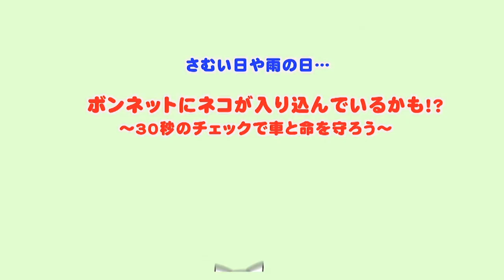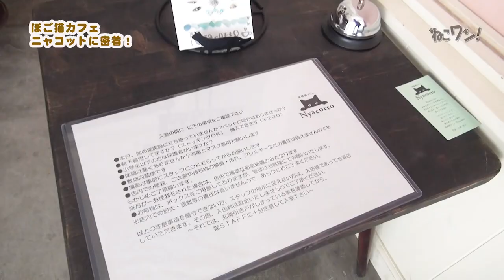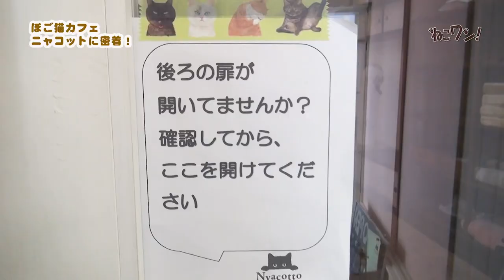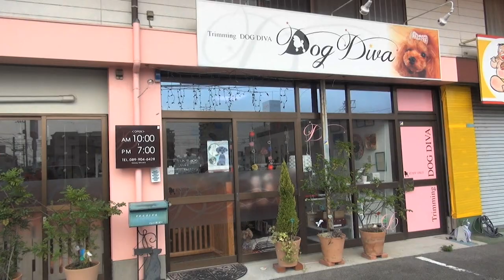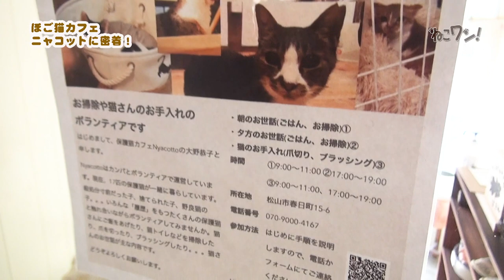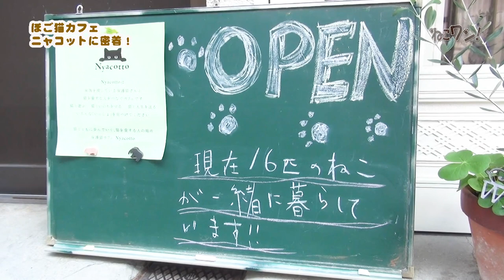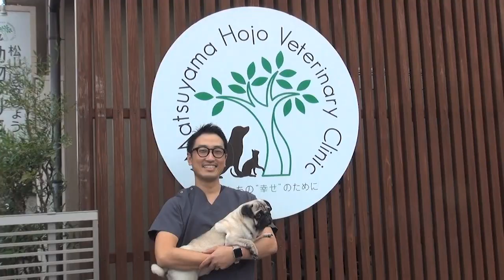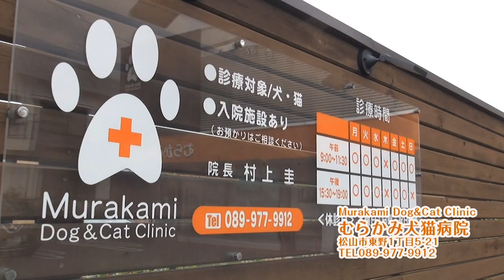【古民家改修・譲渡型保護猫カフェ】ねこ16匹「ニャコット」に密着！開店前に何してる？編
2021年9月にオープンした保護猫カフェ「ニャコット」（松山市春日町）
代表の大野恭子さんが切り盛りする古民家改装ねこカフェの朝の準備から密着取材。

行き場を失った猫たちの、新しい飼い主さんとの出会いの場を、有志とともに手作りした。
個性的なインテリア、ご飯の手作り、猫カフェ経営への気持ち、お客さん対応、そして猫たちの様子をまったりとお楽しみください。